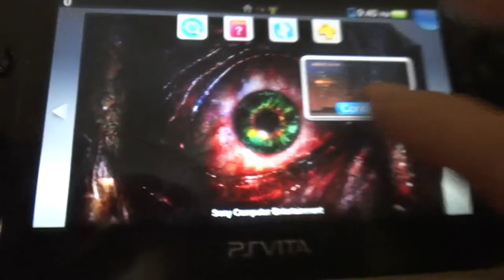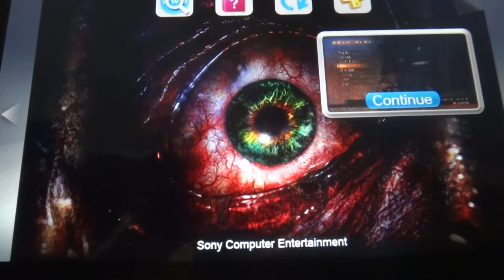Resident Evil Revelations 2 Platinum Trophy (Full/Continued)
Continued trophy discussion for the game.   Discusses gyroscope aiming and control